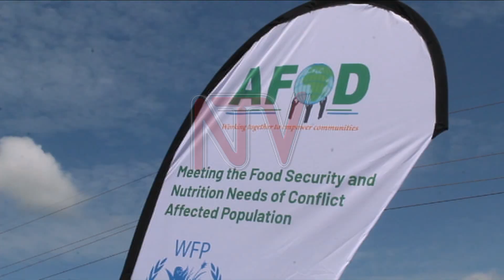Adjumani locals fundraise to construct a mental health rehabilitation centre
The Alliance Forum for Development (AFOD) Uganda organized a fundraising event for the construction of a regional mental health rehabilitation centre in Adjumani. The event which was held under the theme “unite for mental health, leaving no one behind” brought together stakeholders from all walks of life to fundraise and support Mental health rehabilitation services in the district for poor and disadvantaged refugees and the host population.